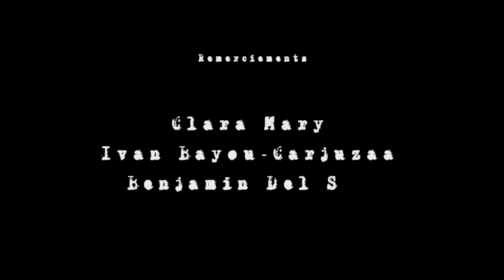[2013] EXPERIMENTATION IMPROVISEE AU PAYS DE LA MORT VIRALE de Charlie Portejoie